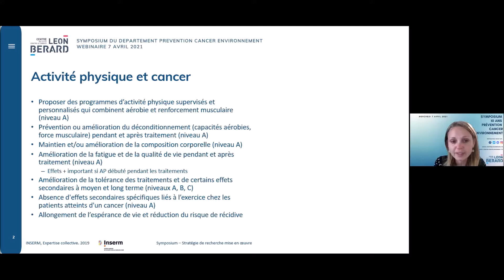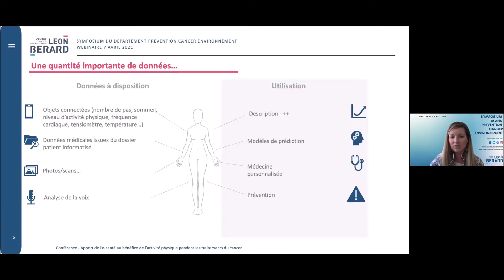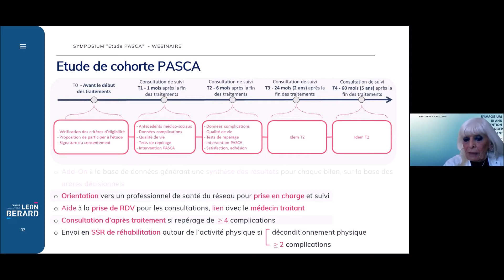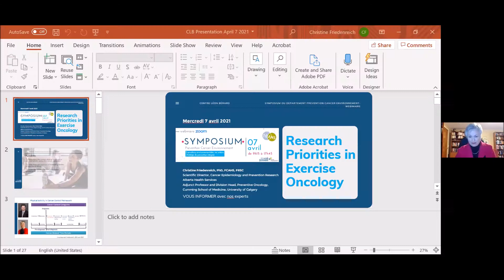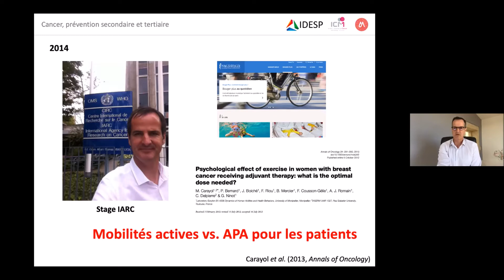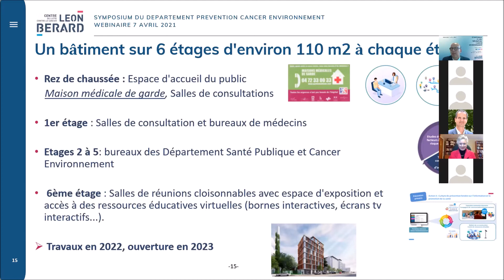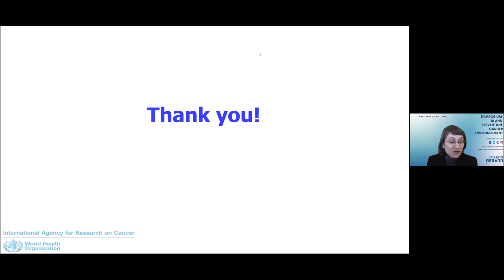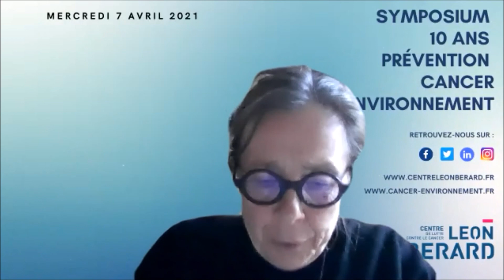Symposium Cancer Environnement : la prévention intégrée dans le parcours de soin, 7 avril 2021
Pour célébrer ses 10 ans, le Département Prévention Cancer Environnement du Centre Léon Bérard a organisé un Symposium scientifique le mercredi 7 avril 2021, de 9h15 à 17h45, en Zoom, autour des thématiques Expositions environnementales vie entière - Stratégie de prévention intégrée.